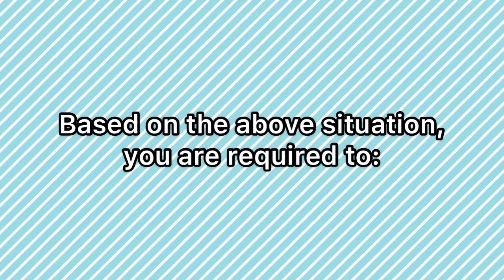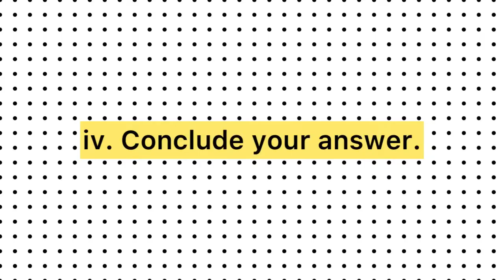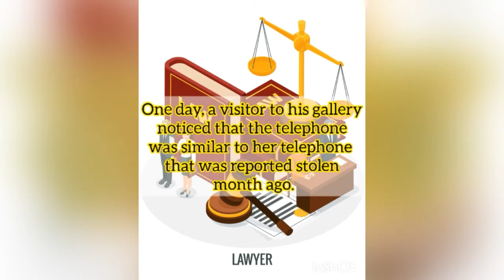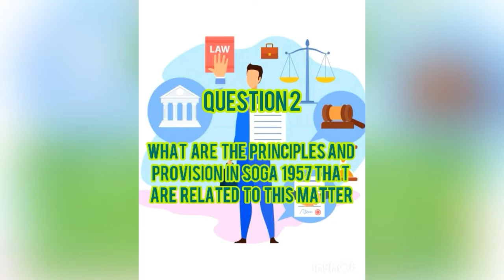End Of Chapter - Business Law Muhammad Iman Nadjmi Mohammed Iqmal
Muhammad Iman Nadjmi bin Nasri
(15DRM19F1003)
Mohammed Iqmal bin Sulaiman
(15DRM19F1023)

Lecturer: Puan Has Syalihah binti Mohamad Irani